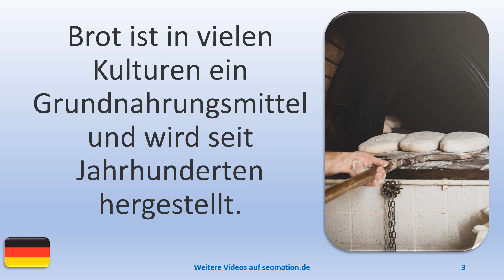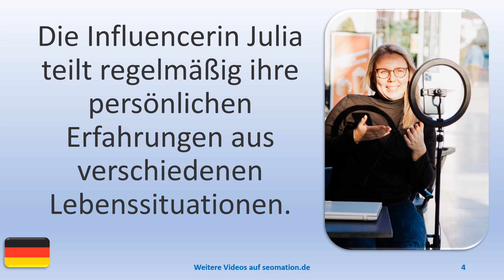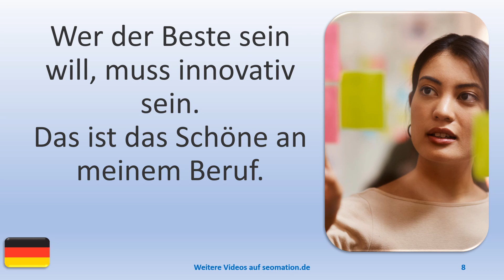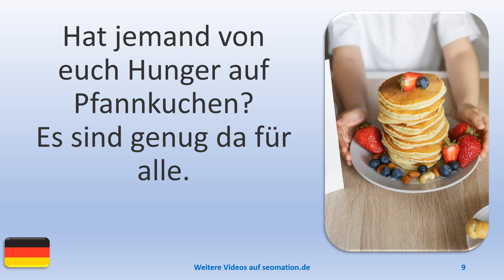▶️11357▶️Ich lerne Deutsch mit Texten und Bildern in unterschiedlichen Situationen. Lies Info unten!